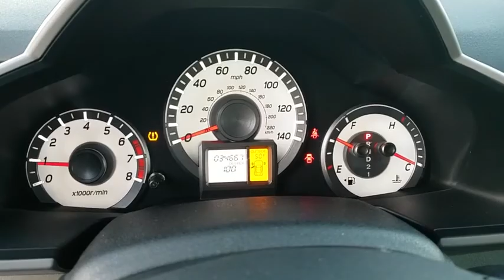2015 Honda Pilot used, Los Angeles, Woodland Hills, West Hills, Sherman Oaks, Van Nuys, CA 470921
2015 Honda Pilot

Express Open/Close Sliding And Tilting Glass 1st Row Sunroof w/Sunshade,4-Wheel Disc Brakes w/4-Wheel ABS  Front Vented Discs  Brake Assist and Hill Hold Control,Tire Specific Low Tire Pressure Warning,Back-Up Camera,Bluetooth Handsfreelink Wireless Phone Connectivity,Entertainment System w/DVD